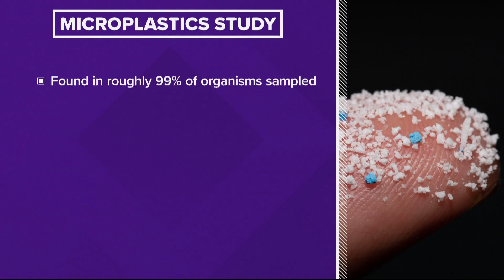Researchers find microplastics in Oregon’s waterways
The tiny pieces of microfiber were found in every waterway tested, from the Willamette River to Crater Lake.